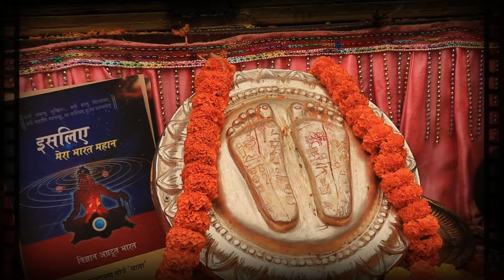Ayodhya Ram Mandir : श्री राम की चरण पादुका, १ किलो सोने की बनी।